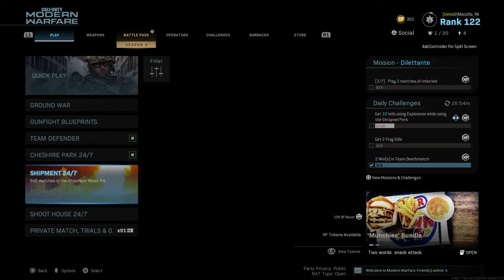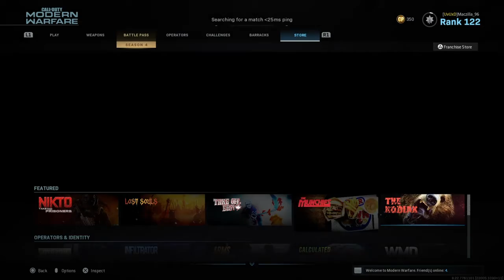The kar98 is so much fun